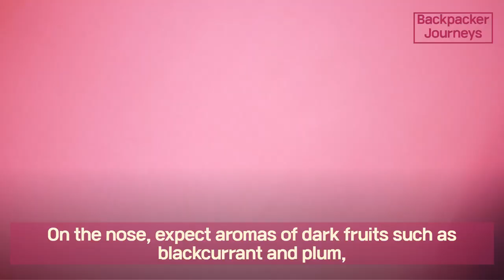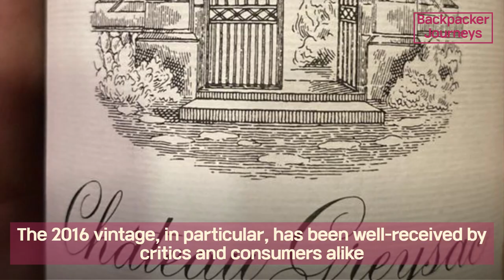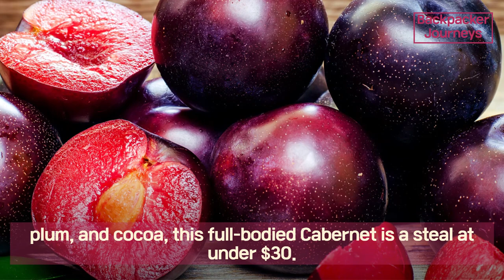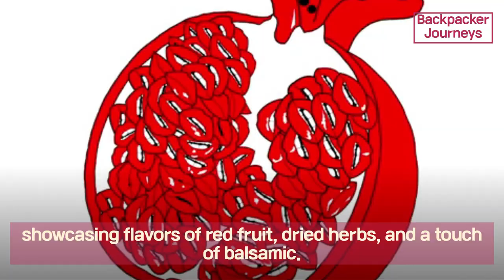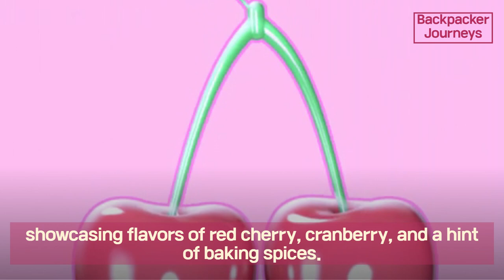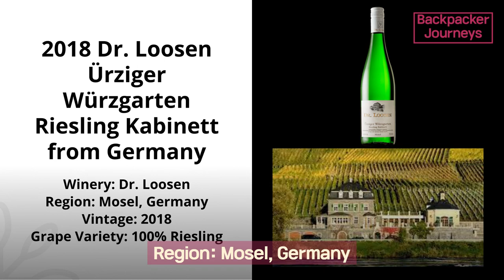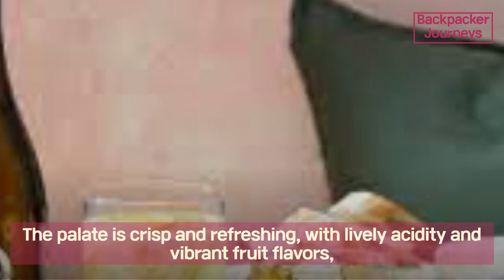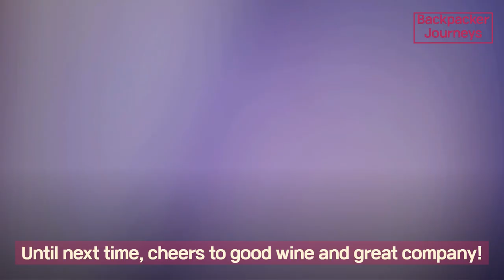Top 10 picks Under$30.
Top 10 picks Under$30  @BackpackerJourneys
Looking for high-quality products without breaking the bank? In this video, we've curated a list of our top 10 picks, all priced under $30 (Please note that the Prices can vary depending on the retailer, location, and availability). From tech gadgets to beauty essentials, home decor to fashion finds, we've got you covered. Whether you're shopping for yourself or looking for the perfect gift on a budget, these affordable options are sure to impress. Sit back, relax, and discover some amazing products that won't empty your wallet!

The Chapters
00:00 Introduction
00:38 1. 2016 Château Greysac Médoc
02:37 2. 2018 Louis Jadot Bourgogne Pinot Noir
04:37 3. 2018 Stags' Leap Winery Cabernet Sauvignon
06:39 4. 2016 Rocca delle Macìe Chianti Classico
08:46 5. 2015 Bodegas Muga Reserva Rioja
10:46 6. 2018 A to Z Wineworks Pinot Noir
12:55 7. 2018 Bodega Norton Privada Red Blend
14:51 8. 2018 Dr. Loosen Ürziger Würzgarten Riesling Kabinett
16:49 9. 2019 Kim Crawford Sauvignon Blanc
18:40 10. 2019 E.  Guigal Côtes du Rhône Rouge
20:42 Ending